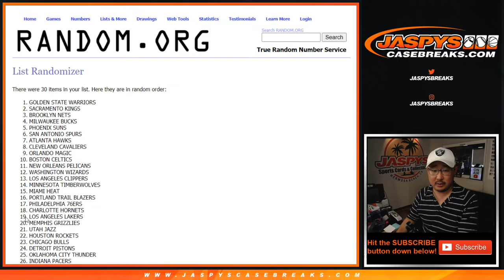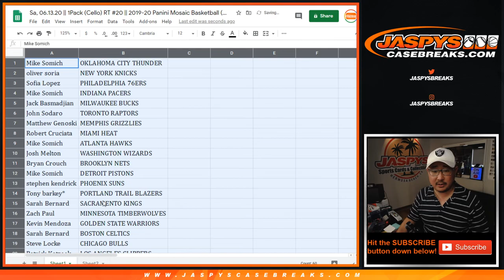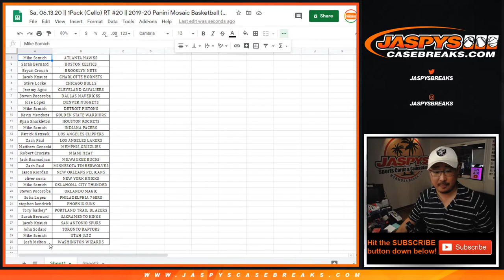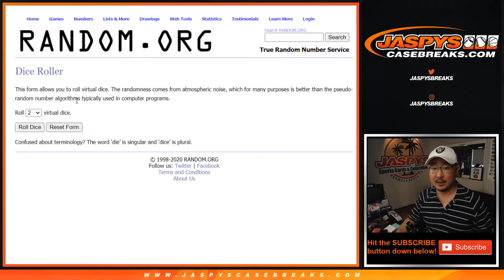Sa, 06.13.20 || 1Pack (Cello) RT #20 || 2019-20 Panini Mosaic Basketball (NBA)